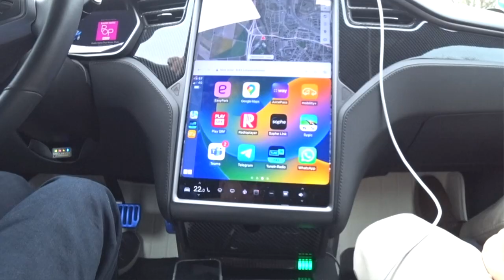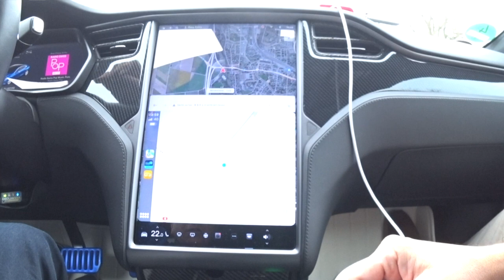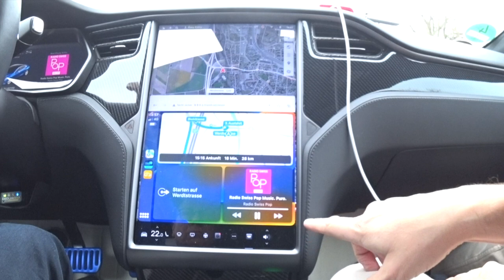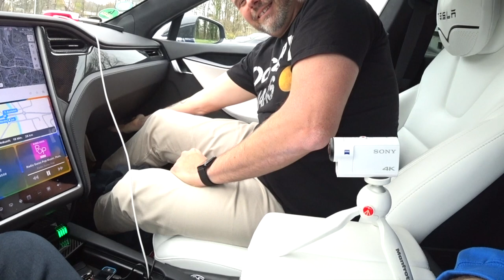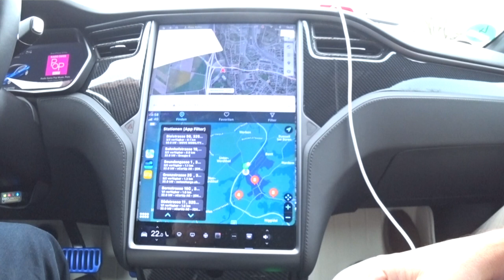Tesla kann Apple CarPlay - Tesla works with Apple CarPlay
Hast Du ein iPhone oder ein Android Phone und willst Apple CarPlay oder Android Auto im Tesla nutzen?
Dann ist hier genau die Lösung für Dich. Sacha erklärt in unserem neusten Video wie das funktioniert. Die Lösung funktioniert mit Apple CarPlay und Android Auto.